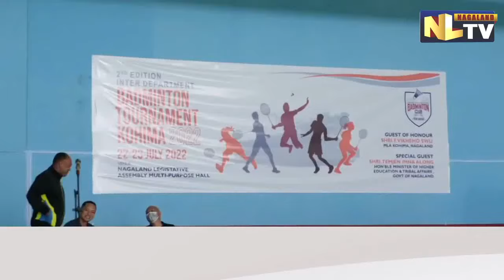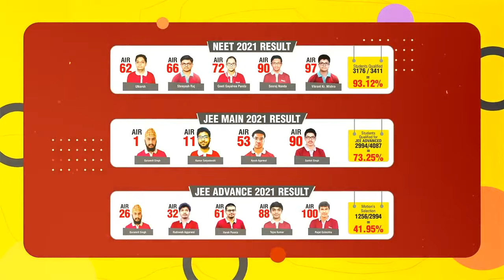2ND EDITION OF INTER-DEPARTMENTAL BADMINTON TOURNEY COMMENCES IN KOHIMA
The 2nd edition state Inter-Department Badminton Tournament 2022 kicked off on July 22 at the Nagaland Legislative Assembly Multi Purpose Hall in Kohima. All together 31 departments will participate in two day long event. Gracing the occasion as the chief guest, Minister of Higher Education & Tribal Affairs Temjen Imma Along during his speech, talked about the importance of sports in everyone's life and appreciated the Inter Department Badminton Club for organizing the tournament. Meanwhile, he also encouraged all the departments to come together as one through this tournament